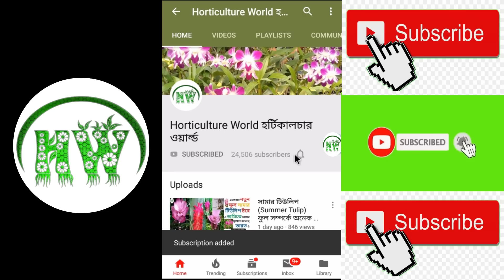কাঁচরাপাড়ার বিশেষজ্ঞের থেকে শিখে নিন বেগুন গাছের কলম (Grafting) পদ্ধতি।।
ভিডিওটি মন দিয়ে দেখুন। আপনিও উদ্যোগী হোন। শুভেচ্ছা রইল।
পাশে থাকুন। আপনি আমি সবুজ বিশ্ব গড়বই।।

হর্টিকালচার ওয়ার্ল্ড
সৌরভ মন্ডল
উদ্যানবিদ্যা গবেষক
বিধানচন্দ্র কৃষি বিশ্ববিদ্যালয়

Please watch the video. You can take initiative after seeing our video. Best wishes..
We can make green world.

Horticulture World
Sourav Mondal
Research Scholar (Horticulture)
Bidhan Chandra Krishi Viswavidyalaya